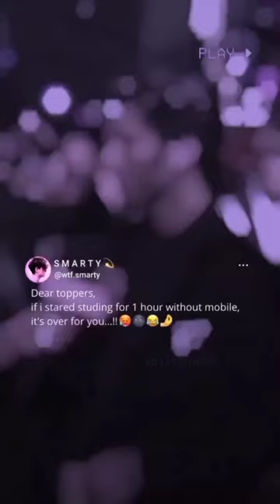topper 🤓 vs Backbenchers 😎 attitude whatsapp status | attitude Hamster